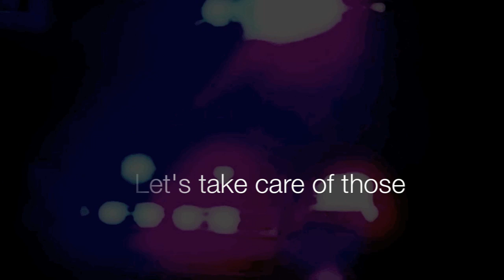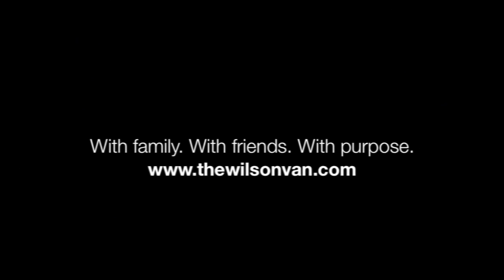The Wilson Van live @ Club Detroit 5/18: Rock the Shield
Teaser for benefit concert May 18, 2013 at Club Detroit in St. Petersburg, Fl. All proceeds benefit the non-profit Gold Shield Foundation

Collage of cover songs & original songs performed by The Wilson Van. Panama written by Van Halen, Any Way You Want It written by Journey, Time to Rise and Fall written by the Wilson Van